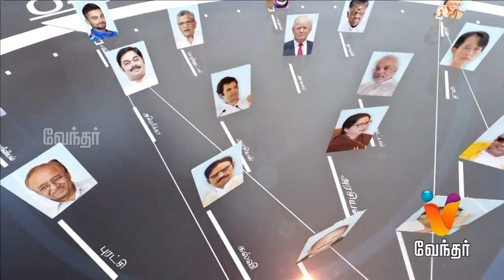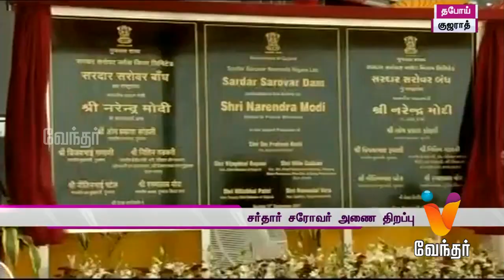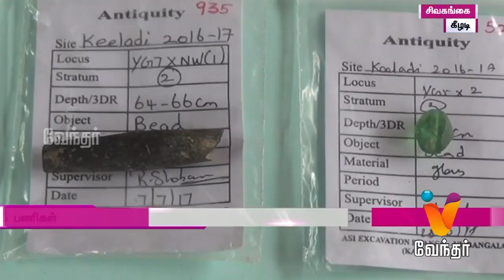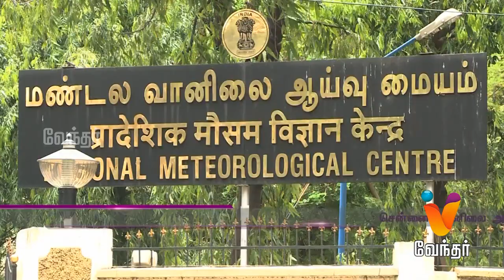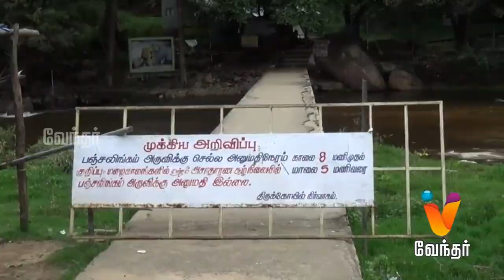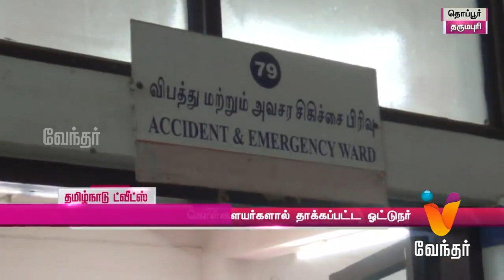News Night 10.00 pm (17/09/2017)